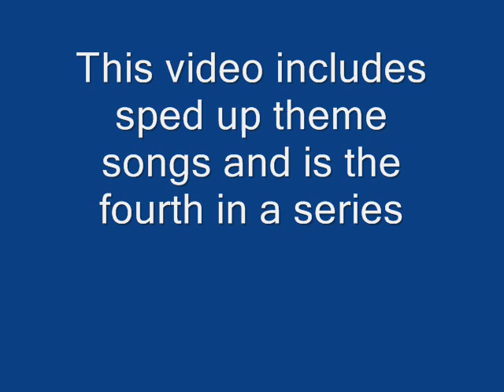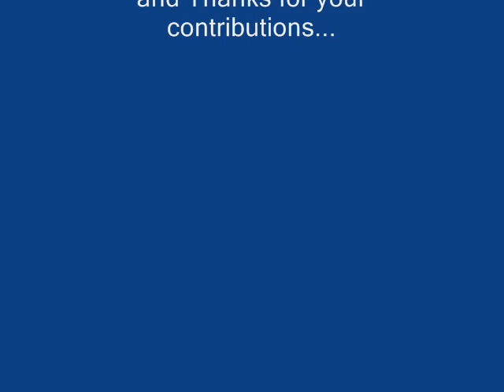Fast Theme Songs 4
even more sped up songs

1.Jeopardy
2.ATHF
3.Rocky theme song (the real one this time)
4.Fear itslef
5.what i like about you
6.I Love Lucy
7.fairly odd parents
8.that 70's show
9.whitest kids u' know
10.friends
11.icarly
12.catch me if you can
13.___ _ ___ YOUR MOM